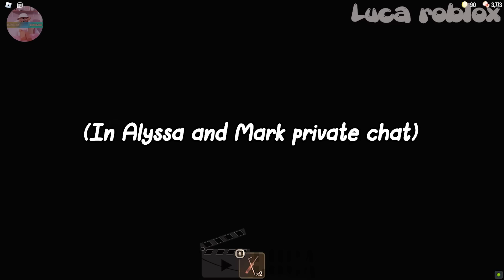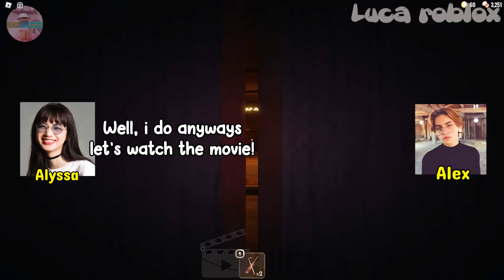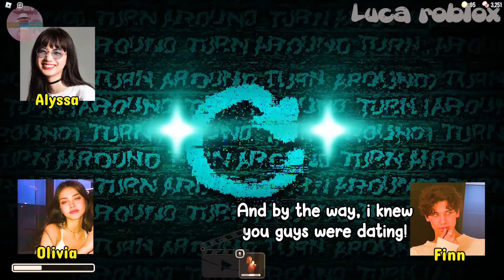TEXT TO SPEECH | What Do I Do When I Have To Do The Task: "Flirt With 5 Guys At Once" ?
TEXT TO SPEECH | What Do I Do When I Have To Do The Task: "Flirt With 5 Guys At Once" ?robloxstorytime
𝘃𝗶𝗱𝗲𝗼 𝗶𝗻𝗳𝗼 ✰

𝘀𝗼𝗰𝗶𝗮𝗹 𝗺𝗲𝗱𝗶𝗮 ✰
Roblox- Lucatragg